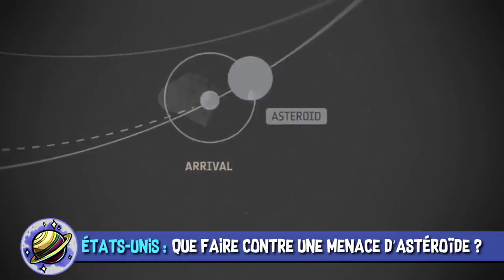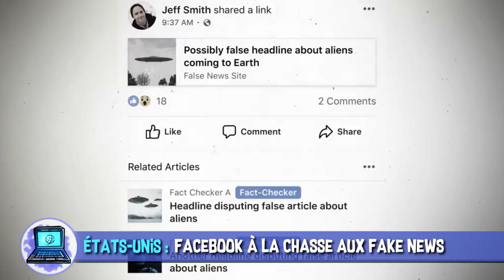Menace astéroïde, voyage dans le temps & gendarme Facebook - AstroNews #29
L’Astrolabe vous présente les dernières actualités Sciences et High-Tech décortiquées en vidéo. Entre le voyage dans le temps assez improbable d’Avengers et l’état catastrophique de la planète selon l’ONU, quelle info vous a le plus intriguée ? N'hésitez pas à le dire en commentaire et à répondre dans le sondage en haut à droite de la vidéo (i).

États-unis : Que faire contre une menace d’astéroïde ?

États-Unis : Voyager dans le temps comme Avengers ?

MUSIQUES DANS L’ORDRE :
♫ Goose Blues - Stationary Sign
♫ Harbour - Teddy Bergstrom
♫ Tech Tension 13 - Gunnar Johnsén
♫ Only Temporary - Soara
♫ Hostile Activity 1 - Rannar Sillard
♫ Cloud Tyrant - Gunnar Johnsén
♫ Dead Air - Martin Klem
♫ Zone 611 - Gunnar Johnsén

✦ Deep Impact (1998) - Mimi Leder
✦ The Man From Earth (2007) - Richard Schenkman
✦ Retour vers le futur (1985) - Robert Zemeckis
✦ Dawn of the Planet of the Apes (2014) - Matt Reeves

Réalisation & voix off : Poisson Fécond
Illustrations : Laetitia MEYNIER
Script & montage : Hugo NOIRTAULT
Thème principal : Paul-Alexandre DOURNEL